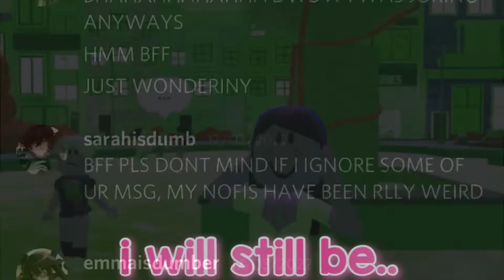If happy ever after did exist 🤯 |flowerxella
I GUESS THIS IS FOR EMMA⁉️
OK YUH

EMMA IS AMAZING

EMMA IS MINE

STEAL EMMA UR DEAD

EMMA HAS THE 🔑 TO MY 💝

EMMA IS NO 1

EMMA IS MY LIFE

WITHOUT EMMA I WOULD BE NO WHERE

EMMA IS MINE FORVER

EMMA IS MY BFF, MY NO.1, MY EVERYTHING, MY LIFE 🥰💖💘💞1️⃣👯‍♀️🔑😭♾